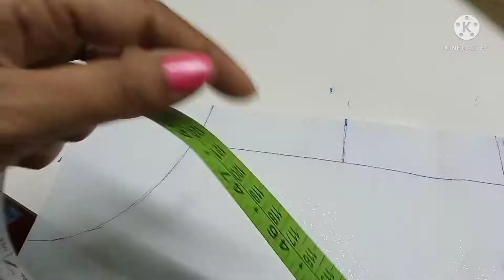Back neck blouse design stylish bow blouse design trending new .